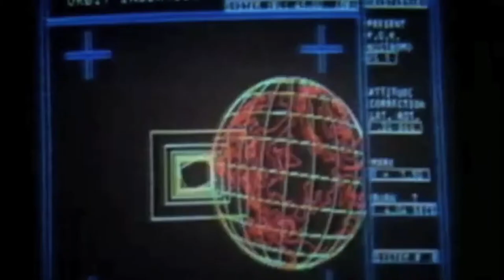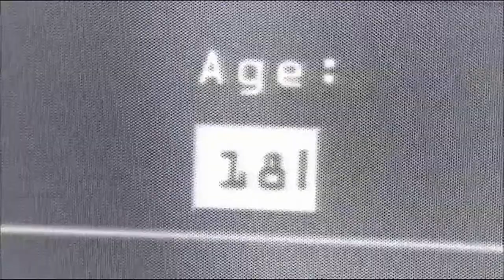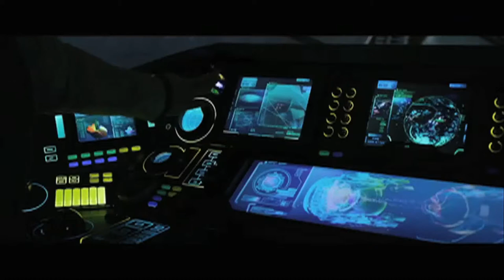Nathan Davis Documentary.mov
My Ridley Scott Documentary